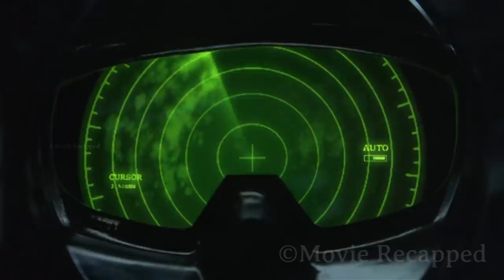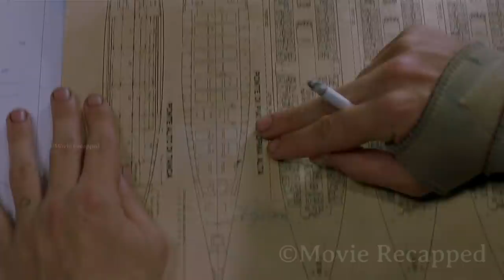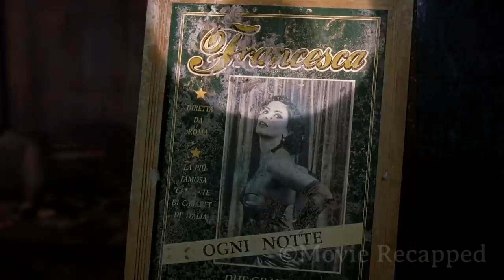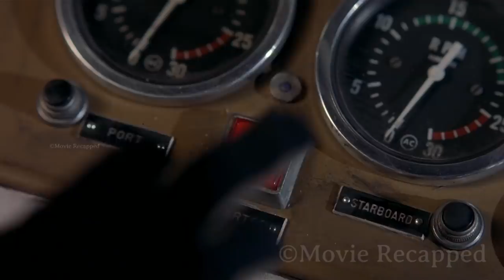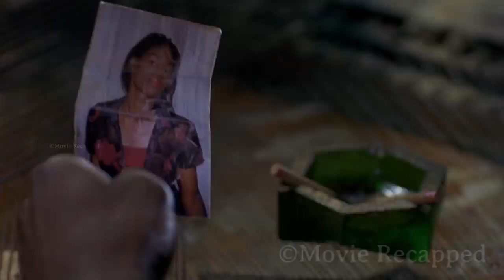Salvage Crew Experiences Strange Things After Boarding a Ship That Has Been Lost For 40 years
A group of salvagers finds a ship that went missing around forty years ago and gets into trouble when claiming it as their own.